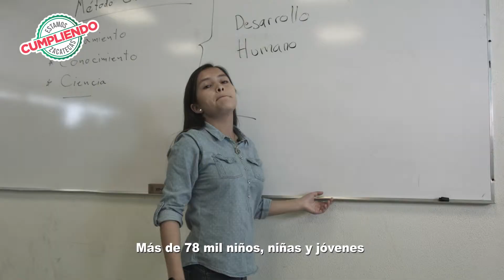Spot Educación TV Estamos Cumpliendo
SPOT Educación TV.
Estamos Cumpliendo.
Gobierno del Estado de Zacatecas.
Trabajemos Unidos.